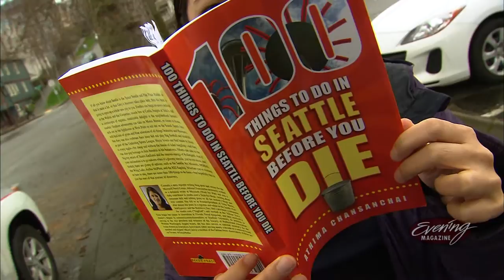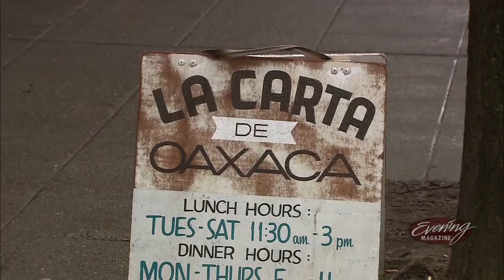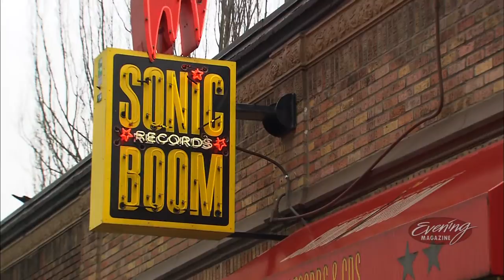100 Things to Do in Seattle Before You Die, KING-TV Evening Magazine